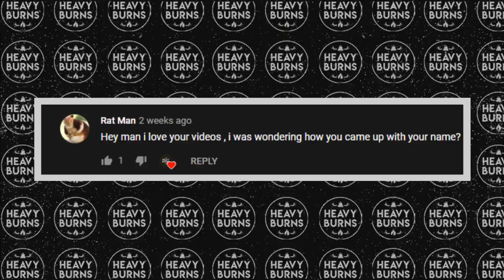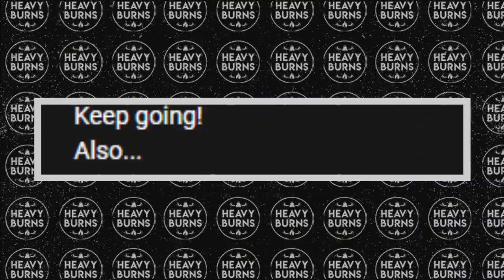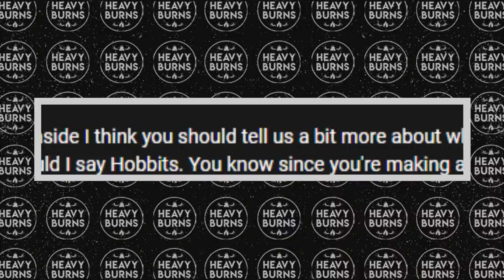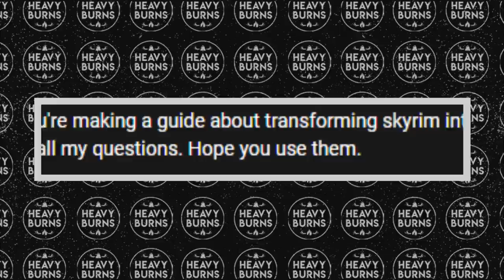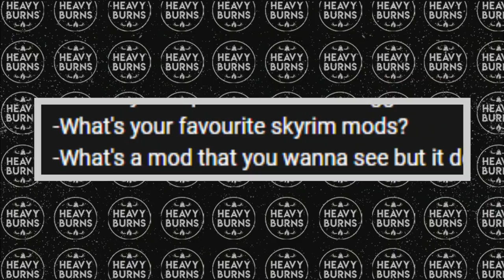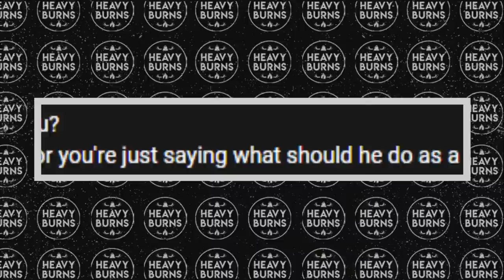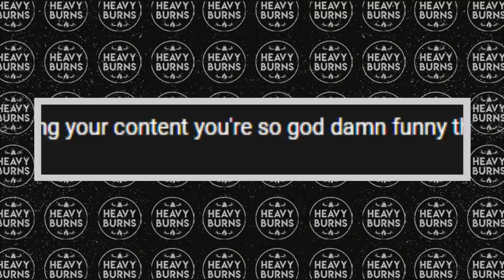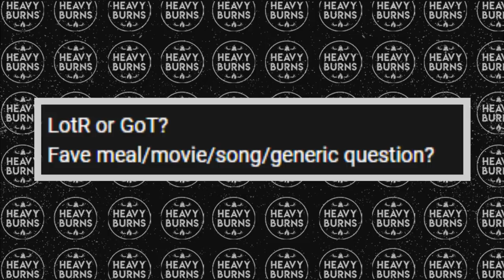My Opinion on MxR | Favourite Skyrim Follower & Mods + MORE (Q&A)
Thanks for all the comments on my last announcement video for this Q&A! If you have any more questions you want to see me answer, leave them in the comments of this video and ill go through them if i do another Q&A in the future!

In this video i answer various questions such as my favourite skyrim follower, npc, mods etc. What i think about MxR. How i came up with the name Heavy Burns!